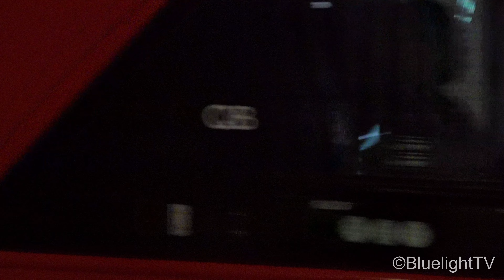High Security Escort & emergency vehicles responding in London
A high security SEG convoy among other police, fire & ambulance vehicles responding in London! See below for timestamps.

0:00 Metropolitan Police Special Escort Group escorting an unmarked Mercedes van
1:00 2x Metropolitan Police new BMW X5 ARVs
1:27 London Fire Brigade pump ladder & turntable ladder (A241 A243 Soho)
2:10 British Transport Police Network Incident Response Team (NIRT)
2:26 Metropolitan Police new BMW X5 ARV
2:49 British Transport Police ARV
3:01 British Transport Police ARV
3:33 Harley Street Ambulance Service
3:58 London Ambulance Service Advanced Paramedic
4:08 Metropolitan Police IRV
4:25 Metropolitan Police unmarked Mitsubishi Outlander
4:45 London Ambulance Service DCA